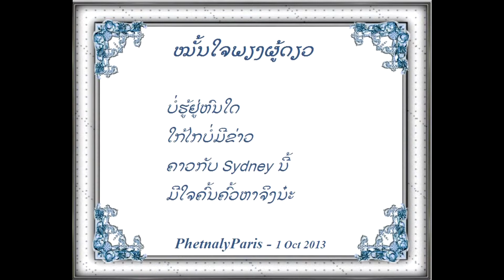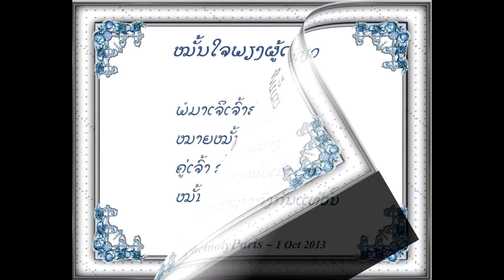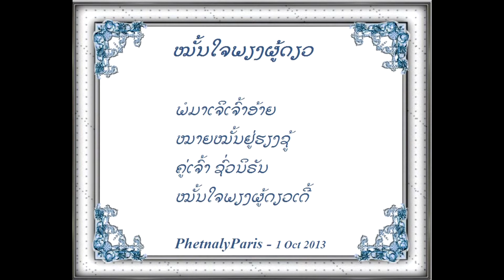ໝັ້ນໃຈພຽງຜູ້ດຽວ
ແຕ່ລະວັນເກັບດອກ
ຊອກຊ້ອນພວງດອກຮັກ
ຫລັກເກັບໄວ້ອຸຣາ
ວາຈາບໍ່ກ້າເອີຍຄຳເລີຍ

ເຄີຍຄິດຈິດນ້ອຍໃຈ
ໄດ້ໃບຮູບວິວາ
ສາລາອາດໜຽວໝັ້ນ
ພັນປີຊິສຖຽນຢູ່

ບໍ່ຮູ້ຢູ່ຫົນໃດ
ໃກ້ໄກບໍ່ມີຂ່າວ
ຄາວກັບ Sydney ນີ້
ມີໃຈຄົ້ນຄົ້ວຫາຈິງນ໋ະ

ມາພໍ້ພີ່ພໍ້ນ້ອງ
ປ້ອງປາຍແຕ່ດຳບັນ
ຫັນຫ້າວຊາວຊອກຫາ
ມາເຈິເຈົ້າຊູ້ຄູ່ໃຈແລ້ວນິ໋

ຫາຍໄປສີ່ຊິບປີ
ມີຂ່າວວ່າເພມ້າງ
ຮ້າງໝອງໝົ່ນເສົ້າໂສກ
ໂຊກເຮົາຊ່າງກົງກັນແທ້ໜໍ໌

ພໍມາເຈິເຈົ້າອ້າຍ
ໝາຍໝັ້ນຢູ່ຮຽງຊູ້
ຄູ່ເຈົ້າຊົ່ວນິຣັນ
ໝັ້ນໃຈພຽງຜູ້ດຽວເດີ້